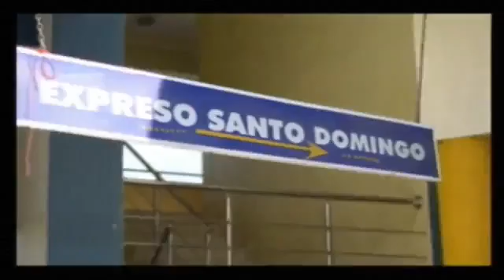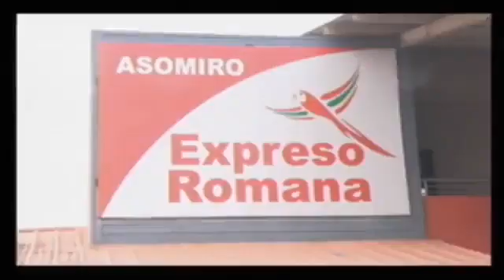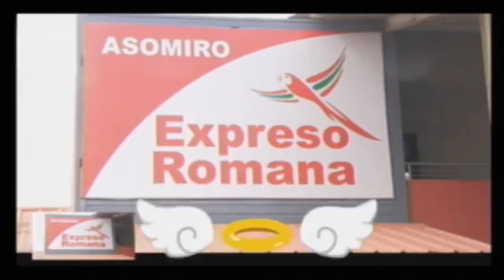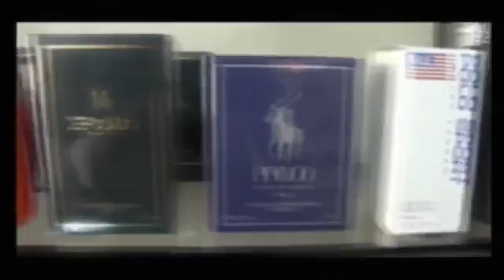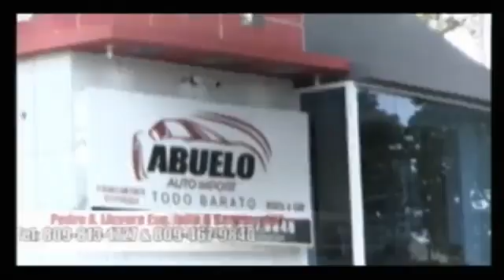viernes 25 febrero la revista informativa 2022